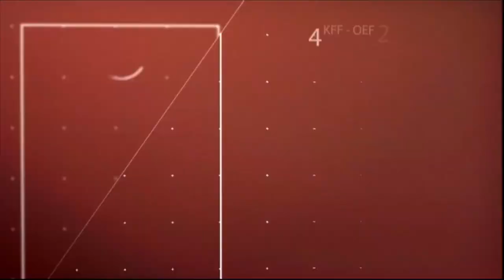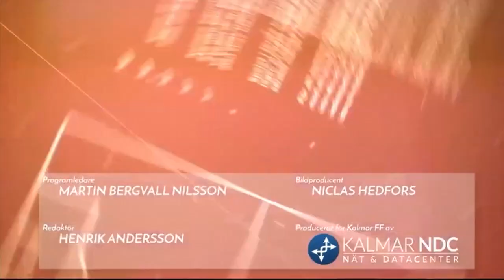Avsnitt 3: Studio Kalmar FF